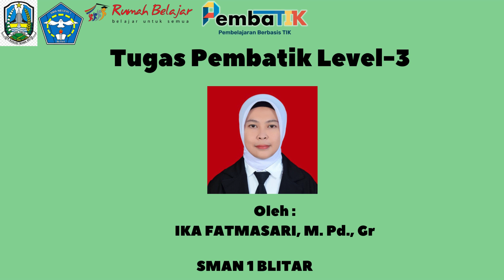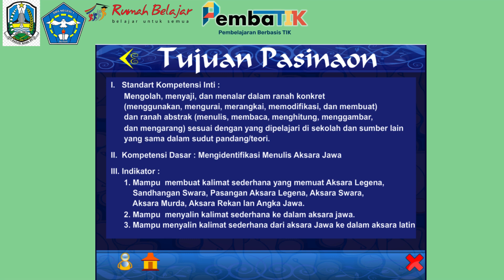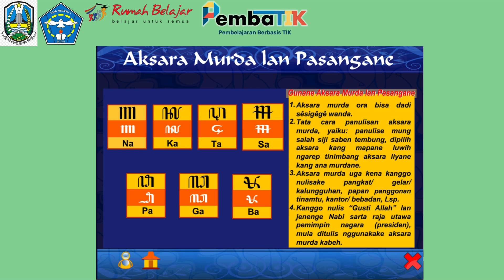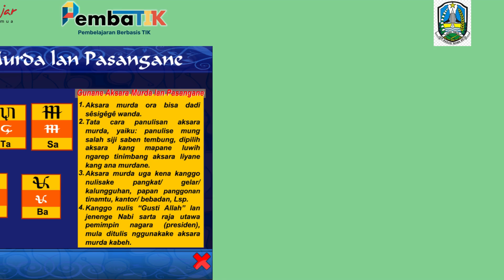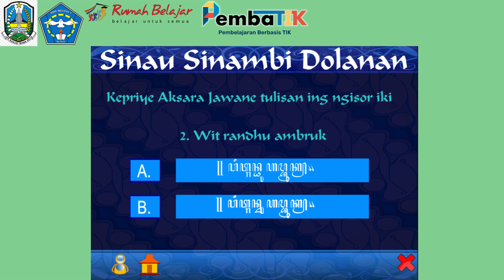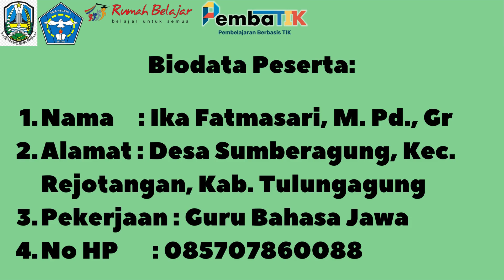Tugas Pembatik Level 3_IKAFATMASARI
Tugas Pembatik Level 3_IKA FATMASARI